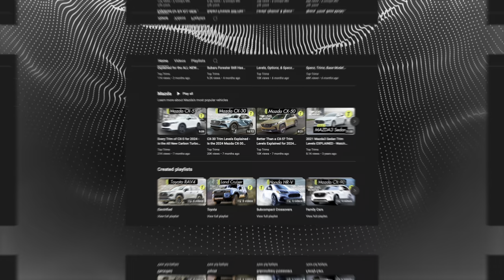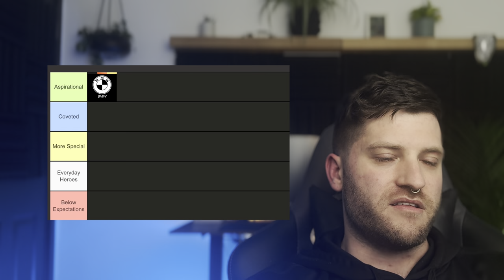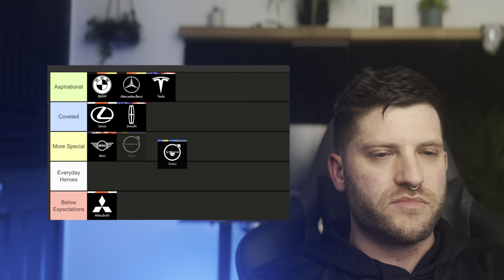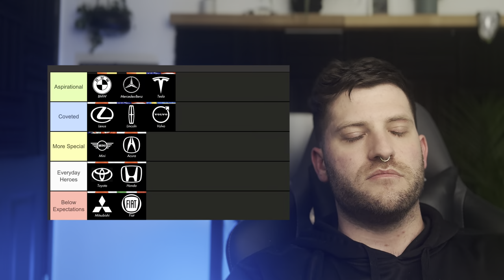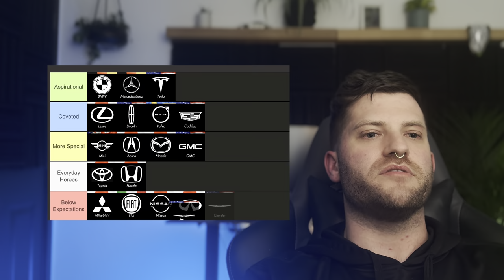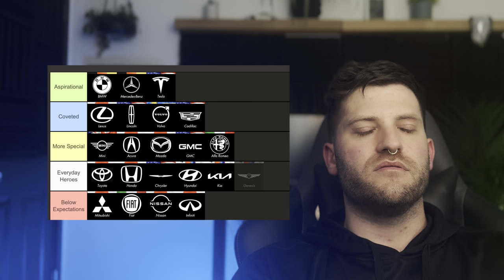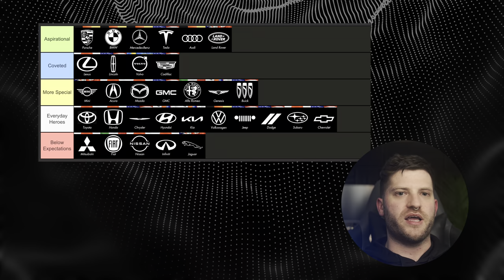How Rich Does Your Car Make You Look?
If you are looking to buy or lease a new car in 2024, there is no shortage of great options. This means it isn't hard to choose a good car, but how will the car brand you choose reflect on your personality?

TIMESTAMPS:
0:00 Intro
0:19 Context
0:56 What are the Tiers?
1:41 Tier List